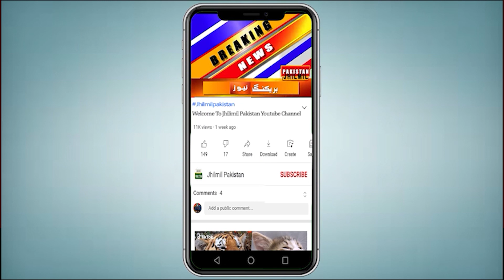Breaking News: Karachi Me Qatar Airways K Tayyare Ko Hadsa? | Karachi Airport news Today | Indians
پاکستان نے ایک مرتبہ پھر بھارت کی انسانی ہمدردی کے تحت مدد کرکے روشن مثال قائم کردی۔ 295 بھارتی مسافروں کی جان بچالی گئی۔ 10 گھنٹے سے زائد پھنسے بھارتی مسافر دوحا روانہ، آپ کو بتاتے چلیں کہ دہلی سے دوحا جانیوالی قطر ایئر ویز کی پرواز کی کراچی میں ہنگامی لینڈنگ، قطر ایئر ویز کی پرواز کیو آر 579 پاکستان کی فضائی حدود میں بلوچستان کے قریب تھی کہ طیارے کے انجن کارگو کیبن اے اور سی میں دھواں بھر جانے کے سگنل ملے۔ طیارہ 40 ہزار فٹ کی بلندی پر تھا کہ اچانک ہنگامی صورتحال پر پائلٹ نے کراچی ٹریفک کنٹرول کو صورتحال سے آگاہ کیا اور انسانی ہمدردی کی بنیاد پر طیارے کی کراچی لینڈنگ کی اجازت طلب کی۔ اس پر کراچی ایئرپورٹ ٹریفک کنٹرول نے تمام ضروری ہنگامی انتظامات کیے۔ طیارے میں عملے سمیت 295 افراد سوار تھے جو محفوظ رہے۔  10 سے زائد وقت گزرنے کے بعد 295 بھارتی مسافروں کو متبادل پرواز سے قطر روانہ کر دیا گیا ہے۔